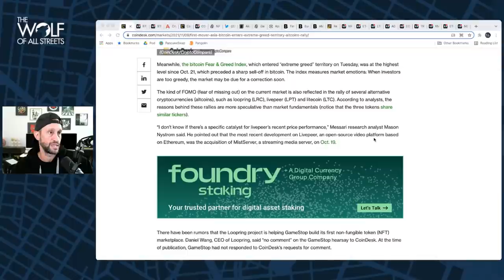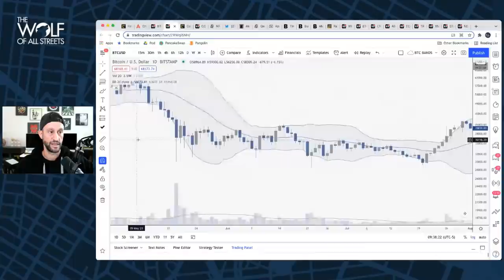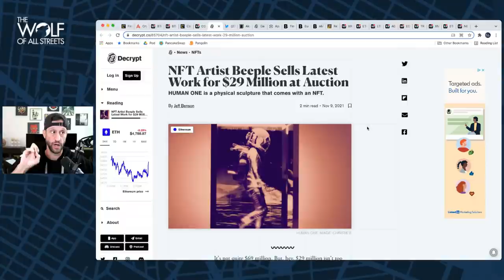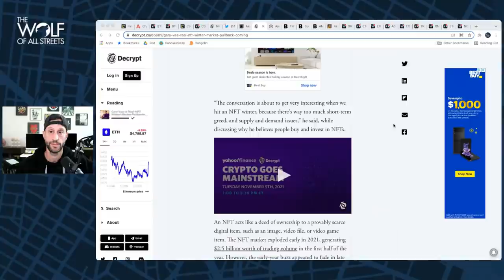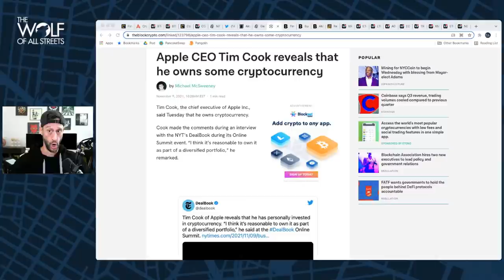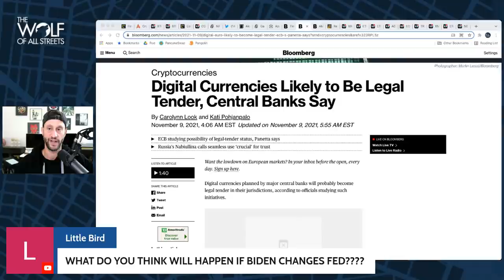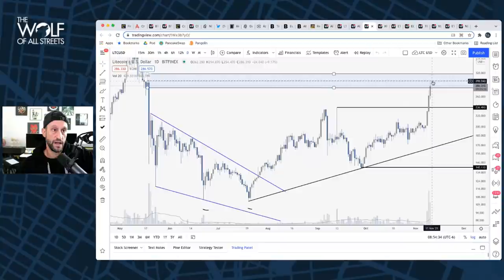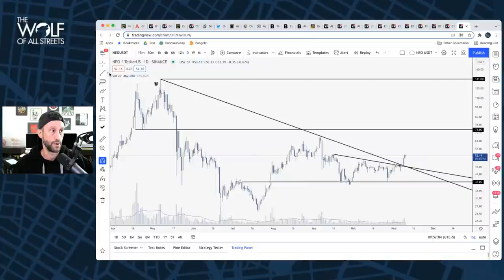WHAT DOES BITCOIN’S FEAR & GREED INDEX REALLY MEAN?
Bitcoin and Ethereum are consolidating after achieving new all-time highs. Bitcoin’s trading volume is still well below the mid October levels, and the main crypto was in the ‘extreme greed’ territory yesterday. So what does extreme greed mean? And why is it important? Let’s talk about it!

In other news: Coinbase is tumbling after not meeting analysts Q3 estimates, Apple CEO Tim Cook reveals he owns crypto,Apple is not planning to use or implement it anytime soon, AMC considers launching its own crypto and CBDCs might eventually become legal tender.

Become A Bitcoin Miner!

Timestamps:
0:00 Intro
2:21 Extreme greed
5:00 Bitcoin chart
6:50 Coinbase tumbles
8:48 Beeple sells NFT for $29 million
12:05 Garry Vee on NFTs
14:05 Tim Cook owns BTC
15:20 Apple vs crypto
16:30 CBDCs to become legal tender
19:08 AMC coin
19:42 $100M to decentralized social media
21:15 Dinosaur coins